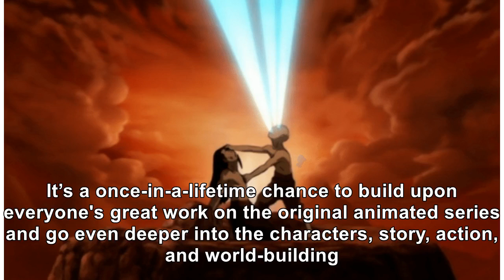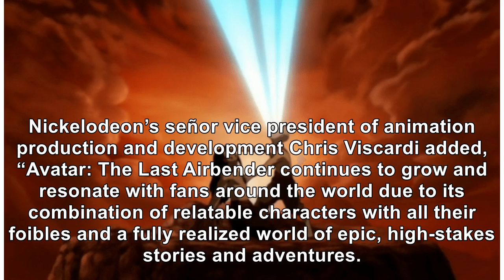'Avatar: The Last Airbender' Creators Comment on New Live-Action Series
Earlier today, Netflix announced that it has ordered a live-action reimagining of the beloved animat...